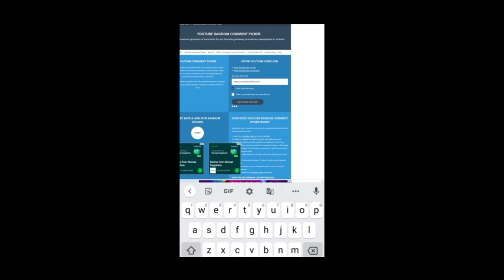Result of Royal pass season 13 Giveaway 💰| In Georgopol with only Ump45 😲 | pubg mobile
Pubg sensetivity
Pubg setting
Pubg song
Mobile live pubg
Royal pass free
Casetoo pubg video
Pubg mobile new tricks
Pubg mobile secret place
Pubg bugs
Pubg mobile gameplay season 12
0.17.0 update pubg mobile
Best screen recorder for pubg
Pubg challenge video
Hardcore mode pubg gameplay
Pubg new update
Comedy gameplay pubg mobile
Mrx hindi Gaming
Mrx
Tommy gun
Thompson gun
Fight for Awm
1 hp clutch
Pubg troll
Pubg amazement park
Squadwipe
Dynamo gaming
Mortal
Hacker
Pubg Hack
Akm
Season 13 royal pass